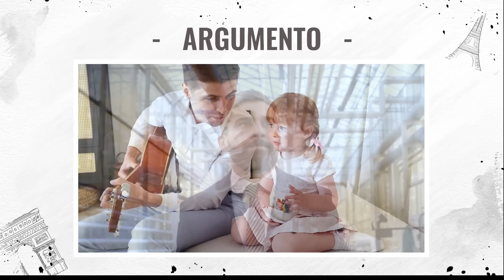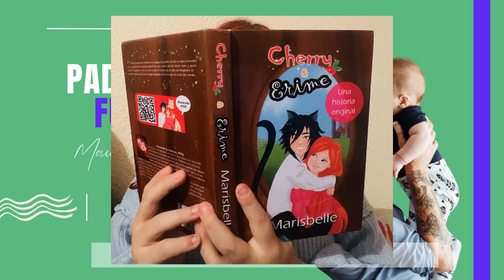🌹NOVELA ROMÁNTICA 👨PADRE A LA FUERZA - audiolibro en español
PUEDES ADQUIRIR EL LIBRO de MARISBELLE DESDE EL SIGUIENTE ENLACE:

Sumérgete en la emotiva travesía de Reed Hudson, un abogado matrimonialista escéptico sobre los finales felices, cuya perspectiva se ve desafiada por la entrada de Lilah Strong, una pelirroja con una niña en brazos. En este audiolibro en español narrado por Marisbelle, Lilah se enfrenta al dilema de entregar la hija de su amiga fallecida a un hombre especializado en romper familias. Entre una elegante habitación de hotel y una humilde cabaña en las montañas, surge una atracción irresistible. ¿El destino les deparará un desastre o una apasionante relación?